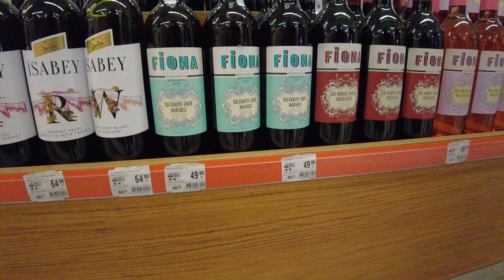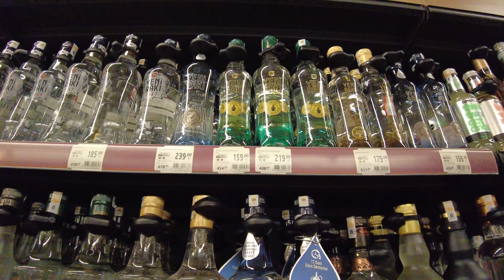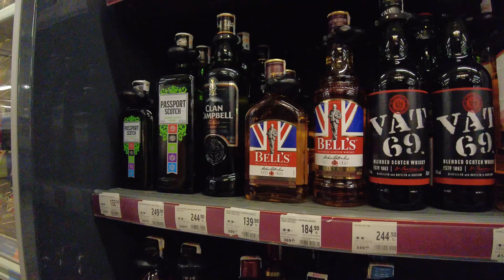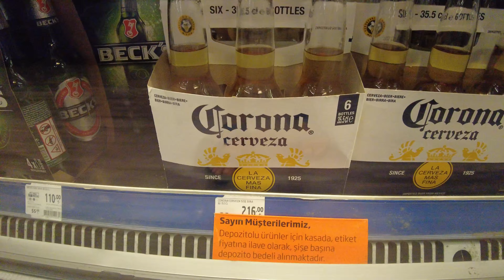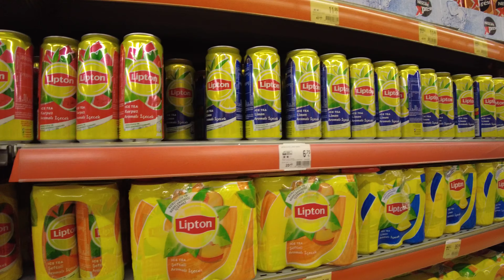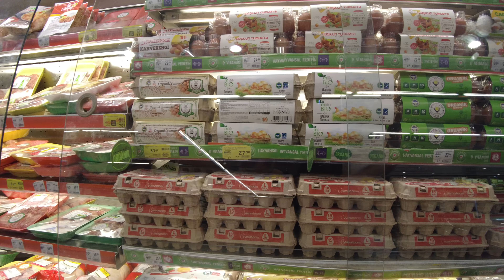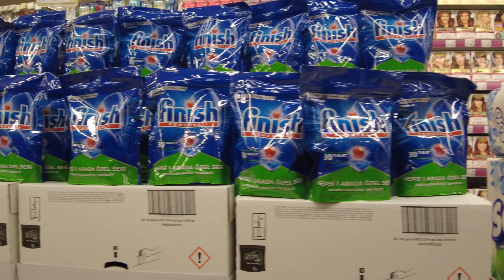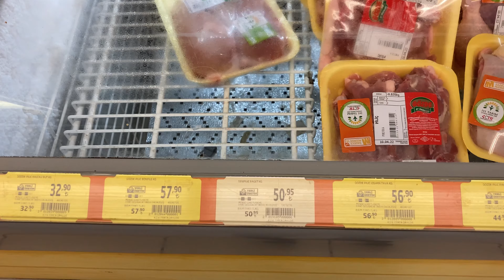Alcohol Prices in Turkey, May 2022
Hi everyone,

We made this video walking in a typical Turkish supermarket to show you an update on some of the product prices and of alcohol in particular.
In Turkey you can buy alcohol in many supermarkets as well as the smaller convenience stores in each city. And of course there are also stores that sell mainly alcohol and tobacco.
We hope this is helpful and gives you a bit of an update on current prices in Turkey.